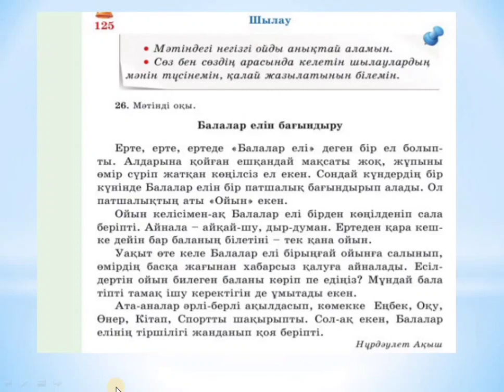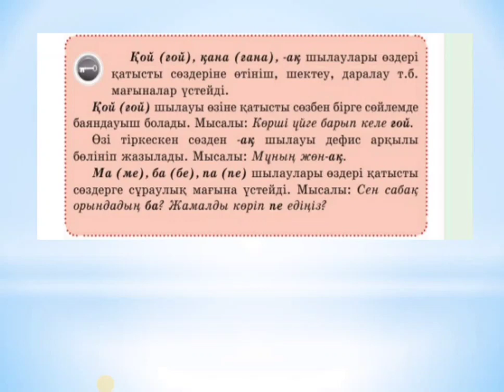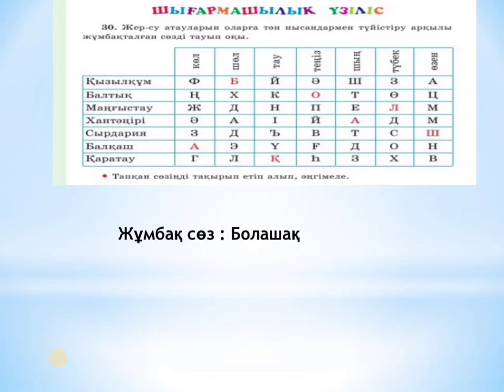Қазақ тілі 4 сынып 125 сабақ Шылау